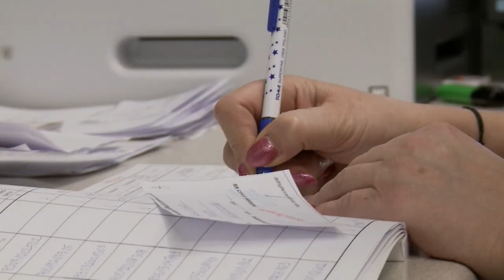Fala Omikron - red. Ilona Januszewska | Na pomoc! odc. 122 (zapowiedź)